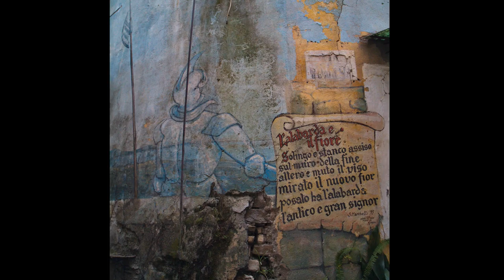Путешествие по Италии (Лигурия): Badalucco.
Badalucco.
Старинный, укрепленный, феодальный город на берегу горной реки Арджентина.
Но где же эта строгая и угрожающая обстановка?
Улочки городка одушевлены современными керамическими скульптурами и настенными росписями.
Это не просто незначительные произведения: такие художники и скульпторы как: Адженори Фаббри, Треккани, Савино оформили здесь настоящую пермаментную выставку под открытым небом.
Но если этого Вам недостаточно, то в подземных помещениях Муниципалитета каждый месяц вас ждет новая выставка, от Европейского Абстрактного искуства до керамик Пикассо.
Ведь совсем не просто так городом-побратимом Бадалукко является Сан Франциско (Калифорния) где, в Саусалито, проводится важнейший Фестиваль искусств Соединенных Штатов.
А как насчет ещё одного первенства: изысканная сушенная треска по - Бадалукски.